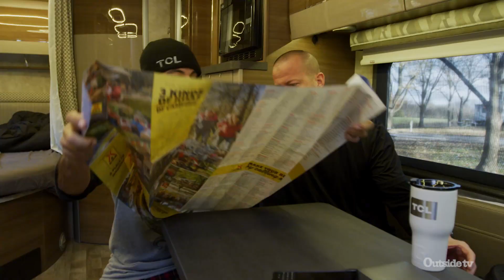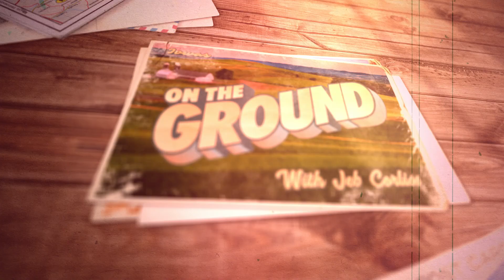Horse Sledding | Jeb: On The Ground Ep. 2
On The Ground with Jeb Corliss is a series that focuses on culture, adventure, local attractions by RV transportation. As a professional wing-suit pilot/base jumper who spends most of his life on the road, Jeb has purchased an RV and now has the freedom to explore without constraints. Join Jeb and his friend Matt Meyerson as they travel from Iowa (where they purchased the RV) back to Jeb’s home in California to discover the weird, wild and fun that lies on the open road.

Before making their way out of the country’s bread basket, Matt has one last surprise for Jeb, involving some iconic animals.